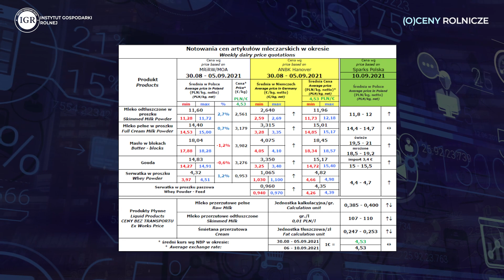(O)ceny rolnicze: Żywność ekologiczna – szansa dla mleczarstwa?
Czy żywność ekologiczna jest szansą dla mleczarstwa w Polsce? Dlaczego konsumenci wybierają nadal żywność konwencjonalną? Jakie były notowania cen produktów gotowych w Polsce i produktów gotowych GDT? Na “(O)ceny rolnicze” zaprasza prezes Polskiej Grupy Mleczarskiej Jarosław Malczewski.